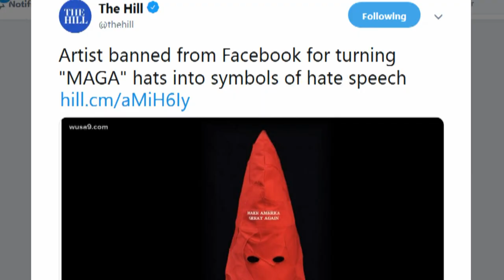Lefty Banned From Facebook For Turning MAGA Hats Into Hate Symbols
An artist who redesigns President Trump’s “Make America Great Again” (MAGA) hats into recognizable symbols of hate speech says she was banned from Facebook for violating the platform's standards.

Kate Kretz of Mount Rainier, Md., rips apart the iconic red campaign hat and resews it to look like other symbols, such as a Nazi armband or a Ku Klux Klan hood, WUSA 9 reported.

"The arm band is actually titled, 'Only the Terrorized Own the Right to Name Symbols of Terror,' and so if people are afraid of people that are walking around with MAGA hats, because they’re afraid of violence," Kretz said. "It’s not really up to the wearer to say 'oh you shouldn’t feel afraid of me.'"